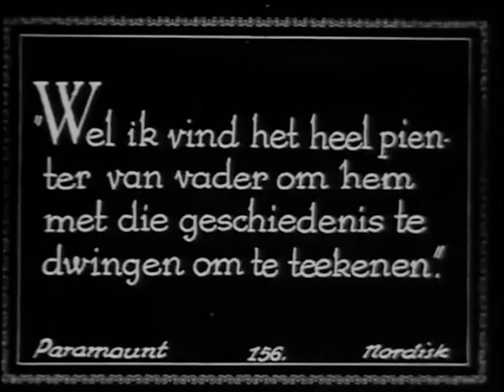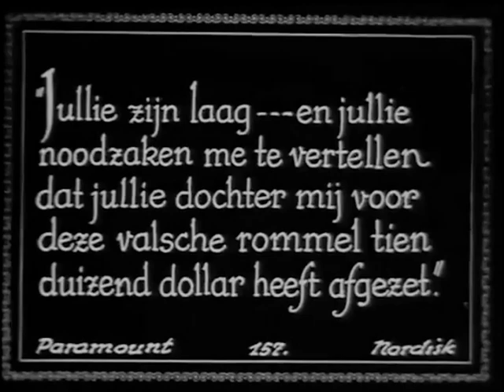The Man From Home 1922 James Kirkwood, Anna Q. Nilsson, Norman Kerry (George Fitzmaurice) ⚡UPGRADE⚡